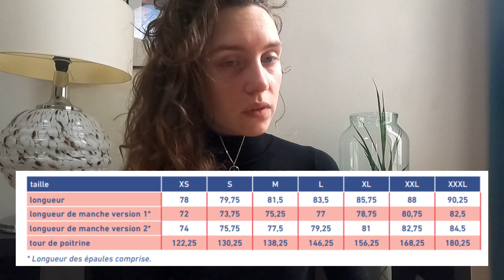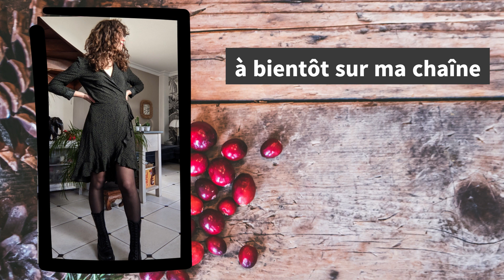Bilan couture Hiver ❄️ mon premier manteau !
Bonjour et bienvenue sur ma chaîne couture. Aujourd’hui, je vous présente le bilan de mes cousettes de l'hiver 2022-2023, ainsi que mes 2 objectifs cousettes pour le printemps. J’espère que cette 2ème vidéo bilan vous plaira !

Intro 0:00

1:22 La jupe Spinelle
Patron Spinelle issu du livre Mon premier vestiaire à coudre de Charlène Plaut

7:07 Le manteau Hunter

19:42 Objectif Carry

23:27 Objectif Brooklyn